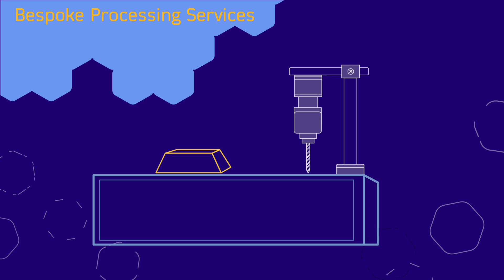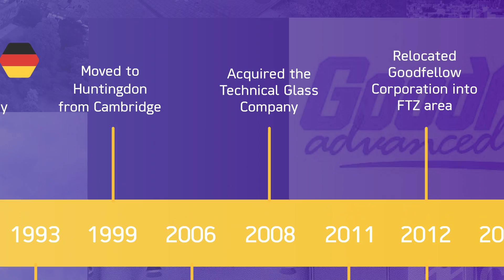Goodfellow Cambridge | Your global supplier of materials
Goodfellow is a leading global supplier of metals, alloys, ceramics, glasses, polymers, compounds, composites and other materials to meet the research, development and specialist production requirements of science and industry. The company has an extensive range of 70,000 catalogue products in multiple forms available off the shelf, most subject to free delivery within 48 hours and with no minimum order quantities.

With over 6000 customers supported by a worldwide network of offices, agents and distributors Goodfellow also offers a comprehensive range of bespoke processing services, effectively operating as an extension of the production team in order to develop custom fabricated components in any quantity required. Our in-house team is comprised of fellow scientists and engineers with extensive knowledge of materials and processing – through their technical expertise and a supporting range of specification tools the company has built an unrivalled reputation for helping to find solutions to even the most challenging of research problems. All of our products are also underpinned by the ISO 9001 quality accreditation.